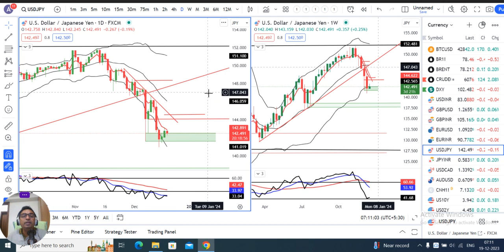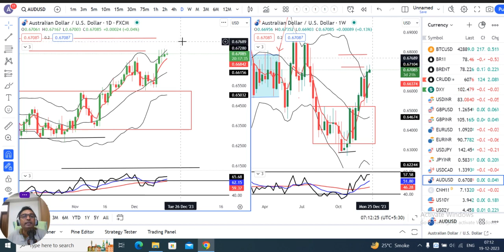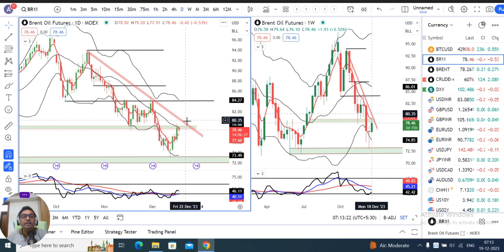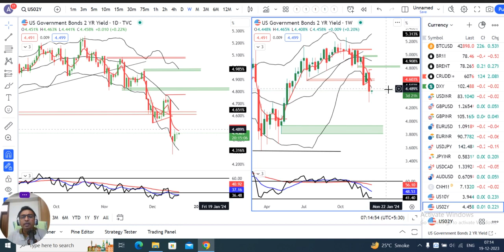YEN awaits critical BoJ outcome.